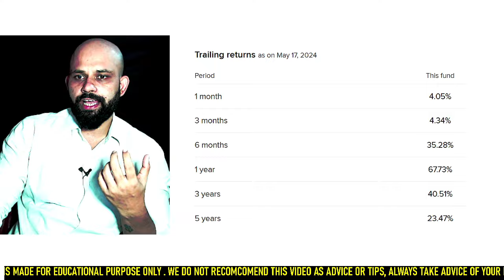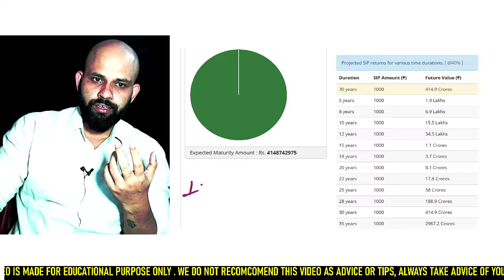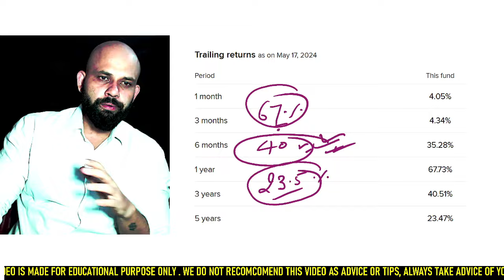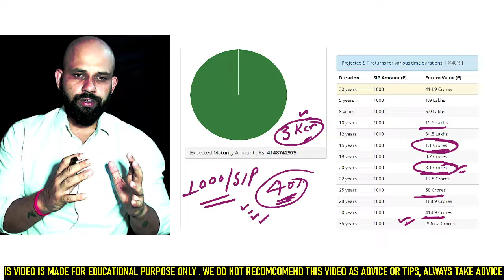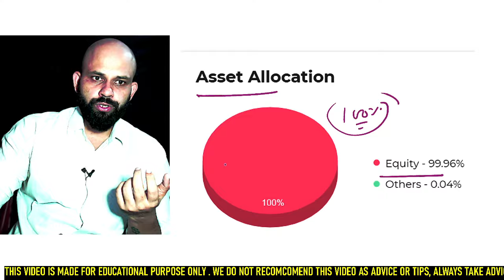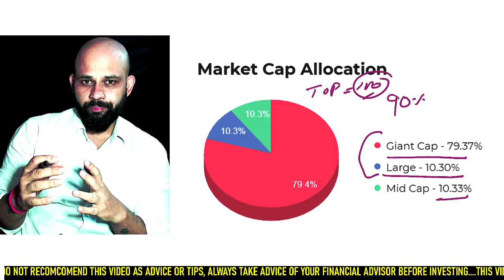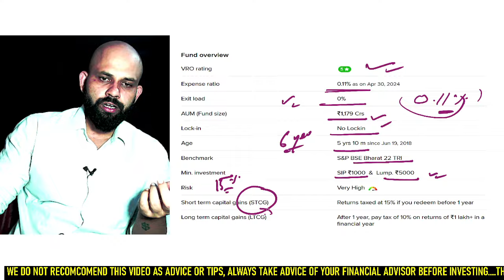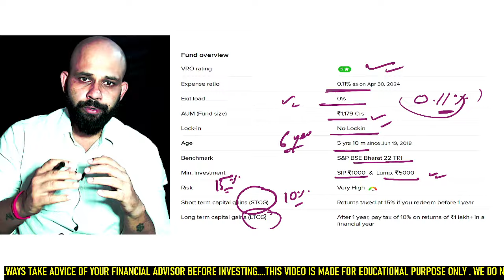Best Mutual Fund | मात्र ₹1000 की SIP से बनेगा ₹3 हजार करोड़ का FUND